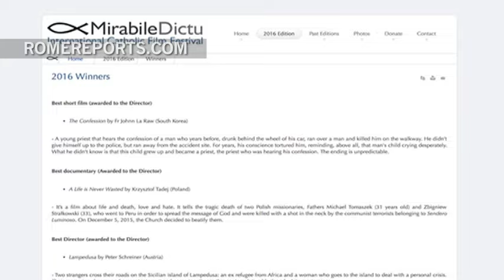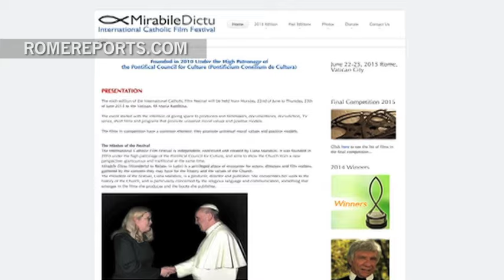"Poveda" wins Mirabile Dictu award for best film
July 6, 2016. Rome Reports competed in Catholic “Oscars” with documentary about persecuted Christians.